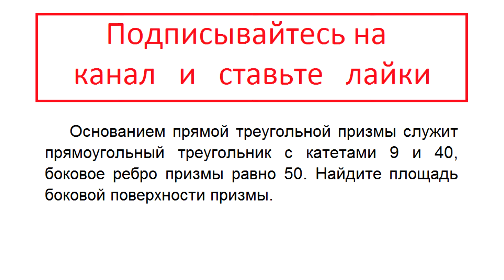Г: Основанием прямой треугольной призмы служит прямоугольный треугольник с катетами 9 и 40 боковое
Г: Основанием прямой треугольной призмы служит прямоугольный треугольник с катетами 9 и 40, боковое ребро призмы равно 50. Найдите площадь боковой поверхности призмы.

ЕГЭ задание номер 8